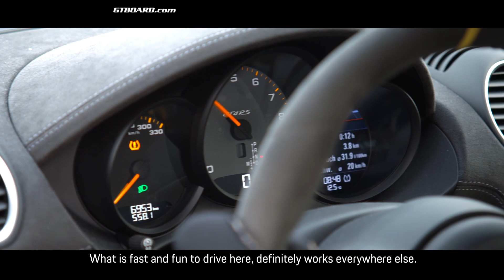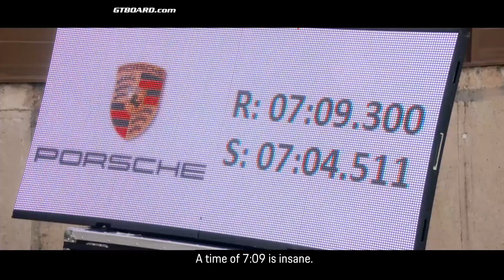Porsche 718 Cayman GT4 RS Nürburgring Nordschleife record time!